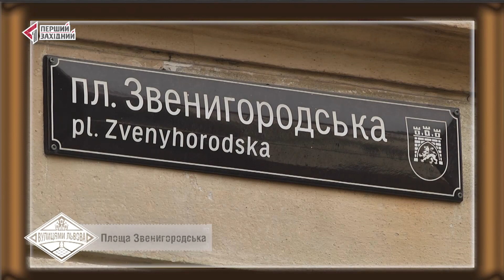Вулицями Львова. Невідомі площі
У древньому Львові понад 30 площ. Більшість із них відомі львів’янам: приміром площа Ринок, Галицька, Двірцева, Катедральна. Але є й такі, про існування яких мешканці навіть не здогадуються, хоча щодня проходять повз них. Площа Звенигородська. Площа Кринична. Площа Вишиваного. Площа Гасина. Площа Князя Святослава.
“Вулицями Львова” на ПЕРШОМУ ЗАХІДНОМУ.